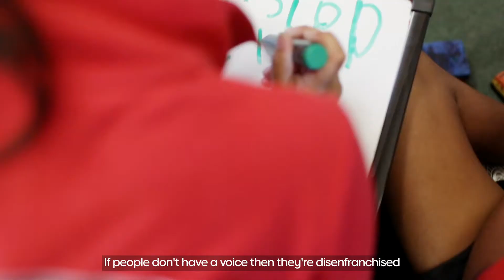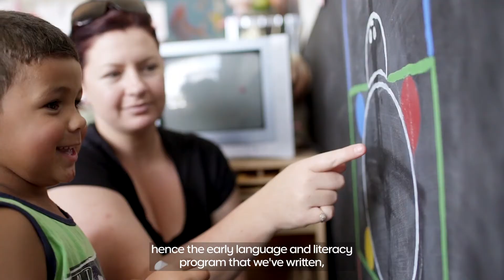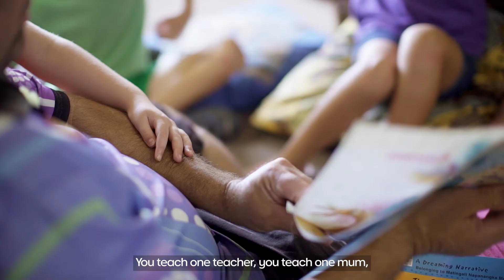Why Literacy Skills Are Important: Mary-Ruth Mendel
As Officeworks’ annual Wall of Hands fundraising campaign kicks off, we chat to ALNF co-founder Mary-Ruth Mendel about life, literacy skills and learning.

Watch new videos each week, including great craft projects to do with your kids, reviews of the latest tech and expert business advice: @Officeworks